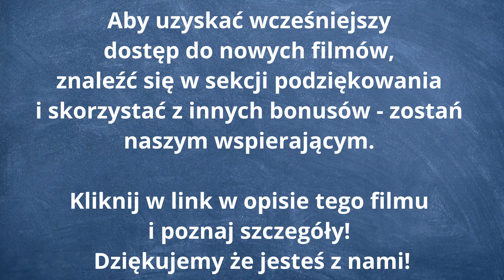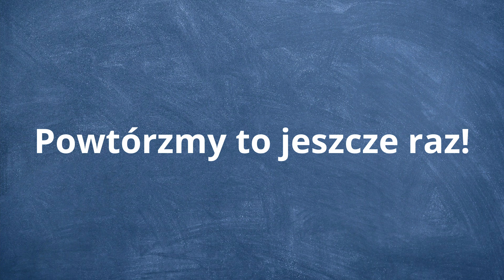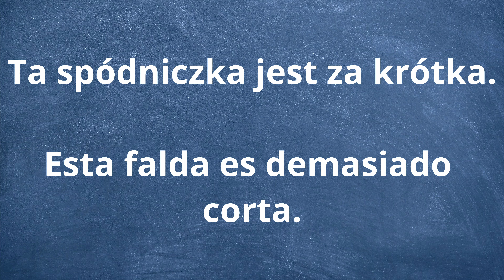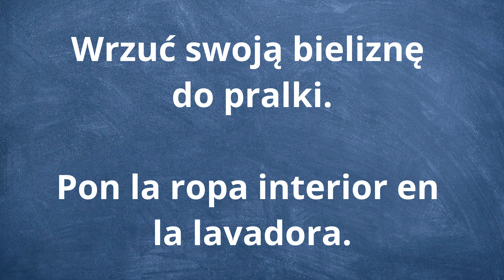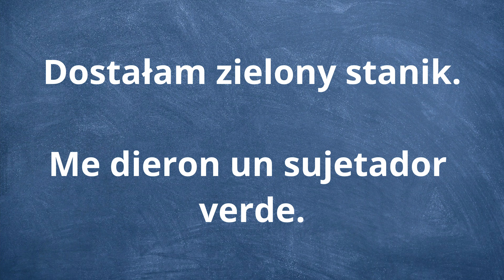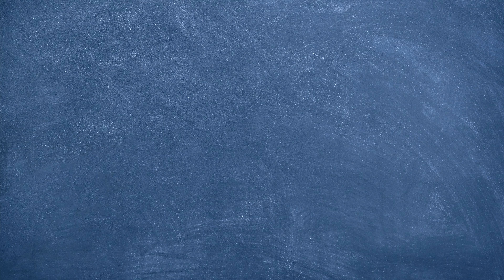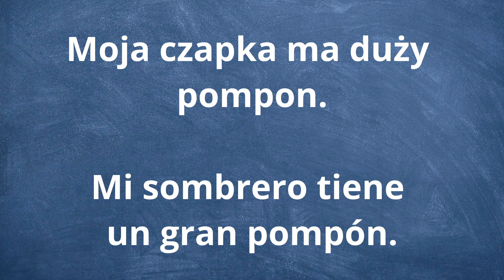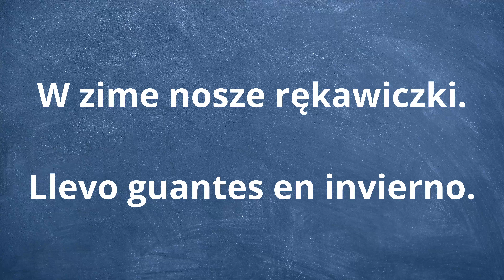🟢 Szybka nauka hiszpańskiego - Nauka hiszpańskiego od podstaw - Hiszpański dla początkujących #14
Ucz się hiszpańskiego od podstaw. Nauka hiszpańskiego całkowicie za darmo na naszym kanale! Język hiszpański to niezwykle piękny i dźwięczny język. Ucz się wymowa po hiszpańsku i nie bój się posługiwać językiem hiszpańskim. Powtarzaj za lektorem głośno i wyraźnie hiszpańskie słówka. Język hiszpański lekcja 1. Hiszpański od podstaw. Nauka hiszpańskiego od podstaw. Hiszpańskie dla początkujących.

🚩WSTĘP (0:00)
🚩HISZPAŃSKI A1 (0:32)
spódniczka - la falda
Ta spódniczka jest za krótka. - Esta falda es demasiado corta.
buty - los zapatos
Te buty są skórzane. - Estos zapatos son de cuero.
bielizna - la ropa interior
Wrzuć swoją bieliznę do pralki. - Pon la ropa interior en la lavadora.
stanik - el sujetador
Dostałam zielony stanik. - Me dieron un sujetador verde.
majtki - las bragas
Noszę majtki w rozmiarze M. - Llevo bragas de la talla M.
🚩Powtórzenie (3:56)
🚩HISZPAŃSKI A1 (7:24)
skarpetki - los calcetines
Lubię czerwone skarpetki. - Me gustan los calcetines rojos.
czapka - la gorra
Moja czapka ma duży pompon. - Mi sombrero tiene un gran pompón.
szalik - la bufanda
Mój wełniany szalik jest bardzo ciepły. - Mi bufanda de lana es muy cálida.
rękawiczki - los guantes
W zime noszę rękawiczki. - Llevo guantes en invierno.
rajstopy - las medias
Do spódniczki pasują czarne rajstopy. - La falda se combina con medias negras.
🚩POWTÓRZENIE (10:59)
🚩POWTÓRZENIE (14:31)
🚩POWTÓRZENIE (18:05)
🚩POWTÓRZENIE (21:33)
🚩POWTÓRZENIE (25:08)